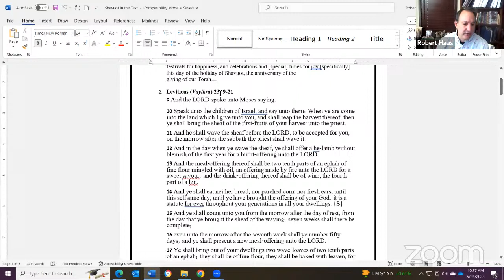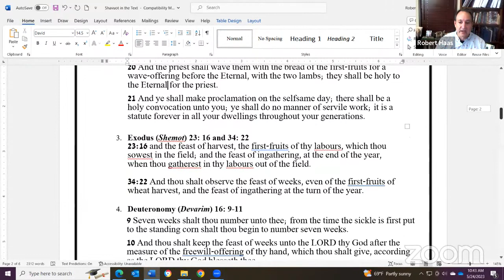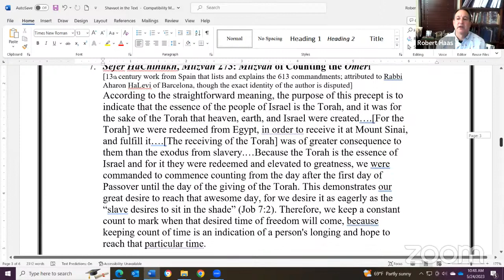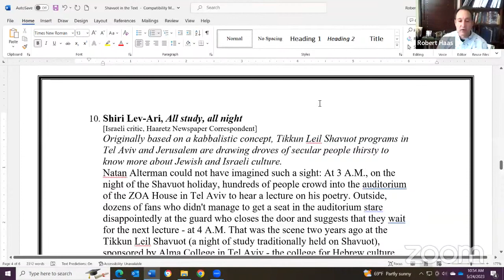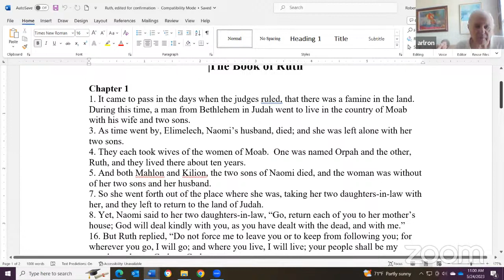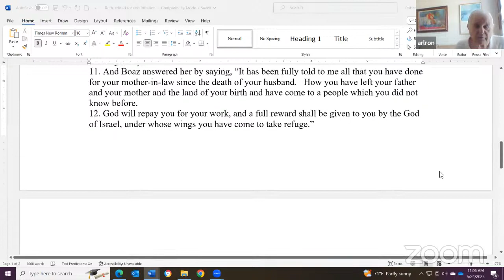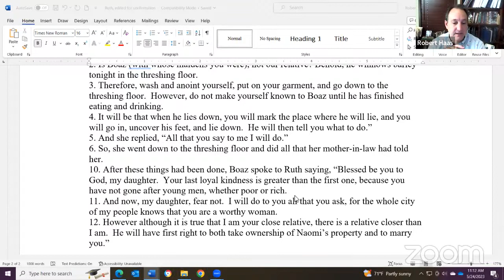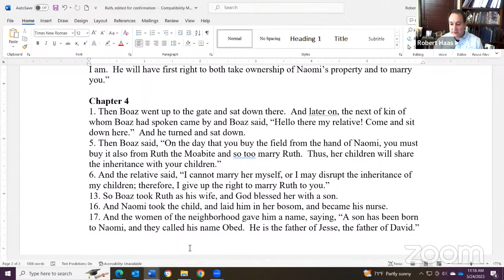Wednesday Study Session